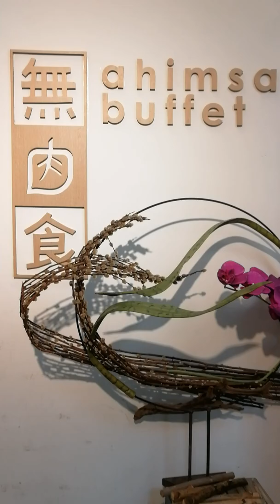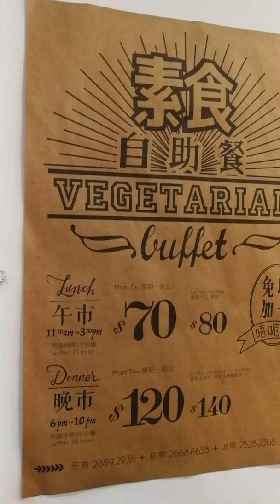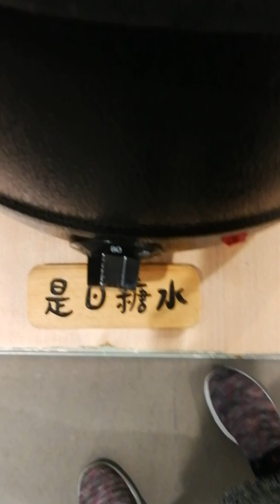AHIMSA VEGETARIAN BUFFET in Mongkok, Hong Kong - only HKD70 per person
AHIMSA BUFFET in Mongkok, Hong Kong - only HKD70 per person

Final lunch in Hong Kong at @ahimsabuffet Mongkok. So much good vegan food in Hong Kong! Thanks @happycow app for making it sooo easy to find yummy vegan meals. This buffet was just 10 minutes' walk away from our hotel. So many varieties of dishes, all vegetarian. Dishes with egg and milk are clearly marked. Only 70HKD per person for lunch, which is quite reasonable for Hong Kong standards. Appetisers, mains, drinks, soup, dessert. So good💚💚

Note: The dinners and weekend buffets are at a different pricing.

2/F, 88 Sai Yee St, Mong Kok, Hong Kong Island, Hong Kong